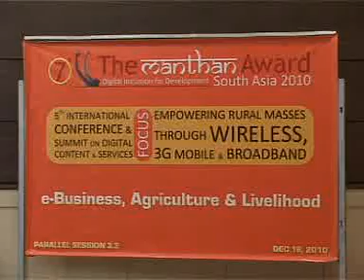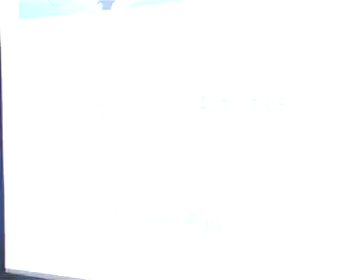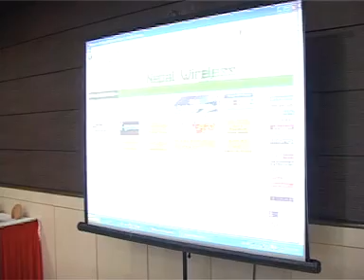Day2_Cosmos_01.mpg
Manthan Award South Asia 2010 Sessions